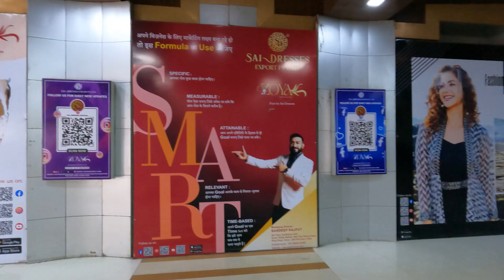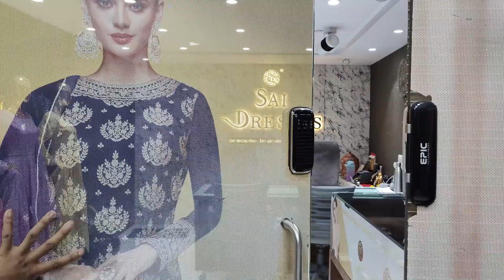Exclusive Designer Readymade Suit at Wholesale Price | Wedding shopping 2024 | Surat textile market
Sai Dresses
5th Floor Auditorium Hall,

✅ Note : यह फैक्ट्री आउटलेट सूरत रेलवे स्टेशन / बस डेपो से 8 मिनट की दूरी पर है।

sai dresses surat pakistani suits
pakistani suits
surat ka kapda market wholesale
ladies cotton suit wholesale market in surat